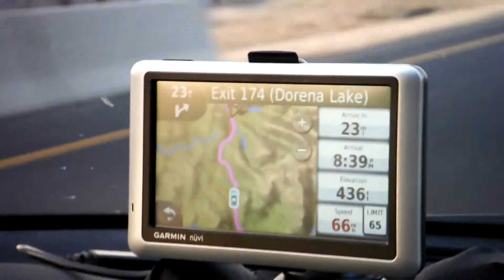2013 0805 drive hwy F0165e